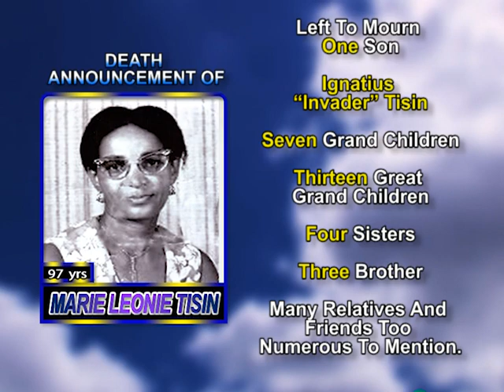Marie Leonie Tisin medium